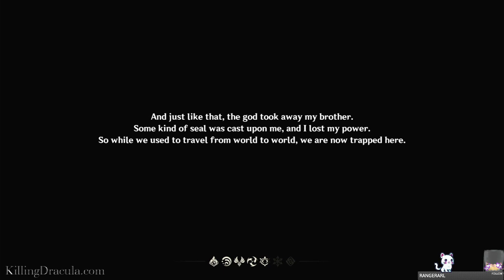Genshin Impact for the first time